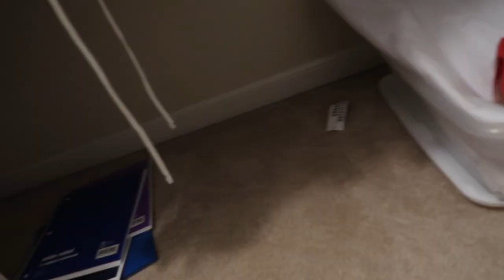CLEANING OUT MY ENTIRE CLOSET *EXTREME* | SPRING CLEANING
hello! I hope you all enjoyed this extreme closet cleanout !! my closet really needed a deep clean, declutter, and a lot of organizing ! hopefully this inspired you to do some spring cleaning as well! thanks for watching :)